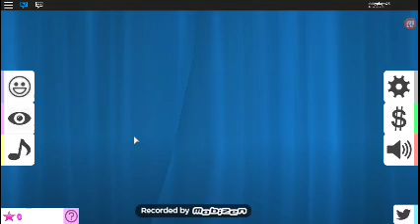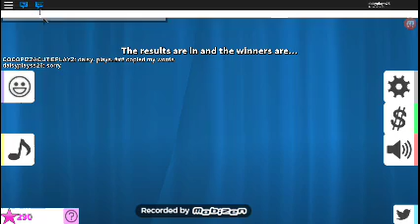Fashion Famous!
Love it:D